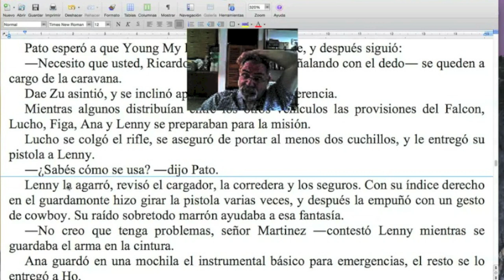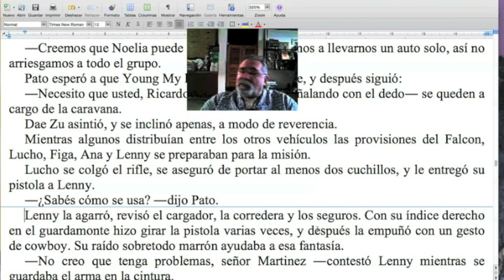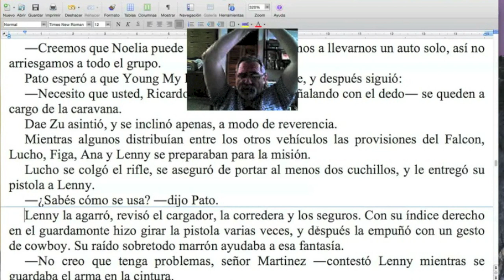El buen narrador no contesta ni SÍ ni NO / NARANJA #224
Muchas veces nuestros personajes desaprovechan su don de responder con la palabra verosímil. En este programa, Marcelo di Marco te enseña a curar ese mal.